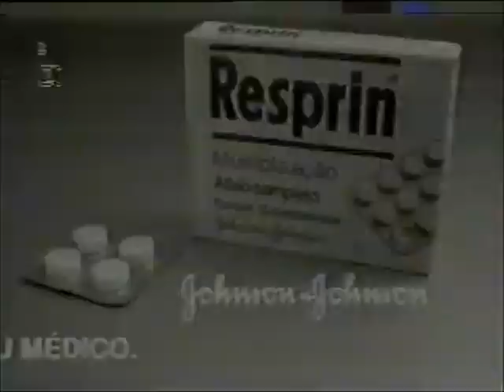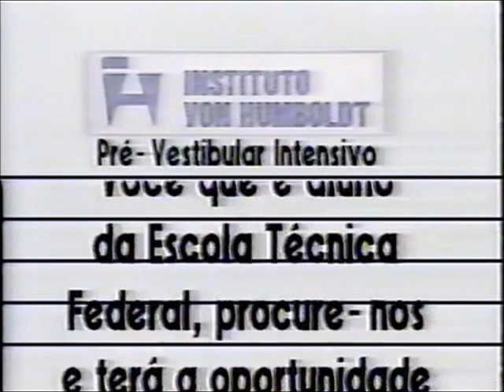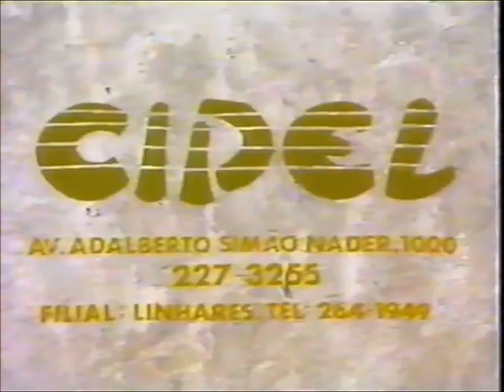Intervalo Comercial da TV Vitória/Manchete - 08/07/1992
Retirado de um vídeo postado pelo canal de Lorenzzo de Angeli, confiram agora uma montagem de um intervalo comercial avulso da TV Vitória, então afiliada da Rede Manchete no Espírito Santo, de 8 de julho de 1997, exibido durante o programa de debates e entrevistas "Márcia Peltier". Para os desavisados e super-dotados de plantão que não cansam de corrigir os outros e são apegados com detalhes que jamais passariam desapercebidos por esse segmento da "nerdolândia", a TV Vitória é atualmente afiliada da emissora de placa-de-igreja chamada Rede Record. Aproveitem e matem as saudades!

- Lojas Big Lui + Intensivo Anglo/Batista
- Lançamentos Top Tape (na voz de Jorgeh Ramos)
- Manfer - Edifício Pajuçara
- Johnson's - Resprin
- Teaser "Nova Manchete 92" (César Filho)
- Oferecimento "Márcia Peltier"
- Instituto Von Humboldt - Pré-Vestibular Intensivo
- Indicador Profissional (ao som de "Sweetest Taboo" da Sade)
- Chamada "Campeonato Paulista de Futebol: Noroeste x Portuguesa"
- Bayclin Multi-Uso + CVC + Unimed + Nobre Rent-a-Car